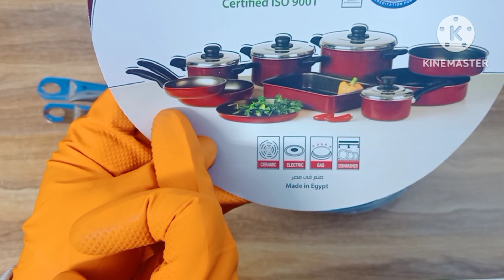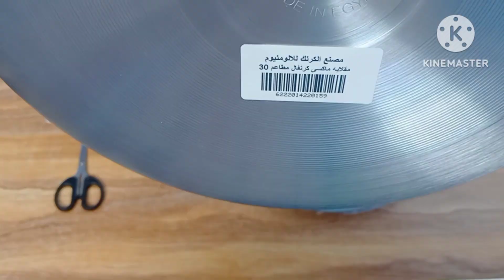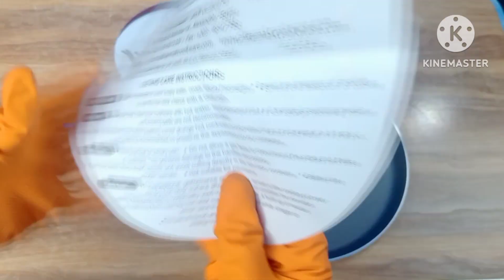طاسات وشها تيڤال وضهرهااستنلس"كرنك فال"ريفيو|طاسات غيرلاصقة غريبةجدا|طاسةالعروسةطاسات تيفال عمليةجدا